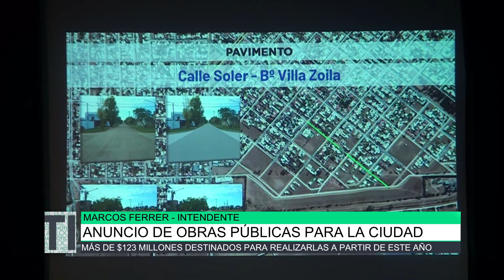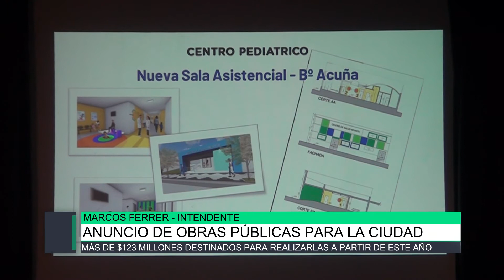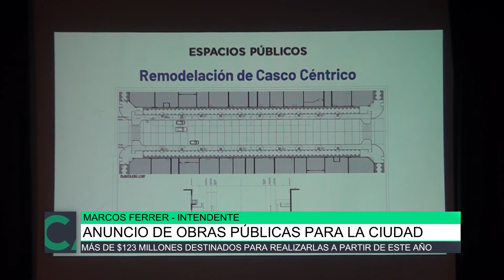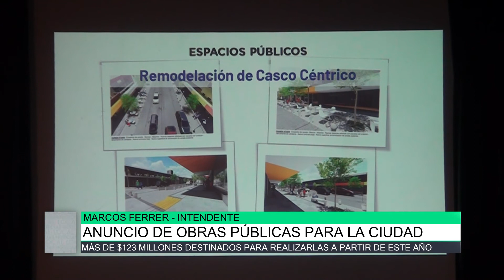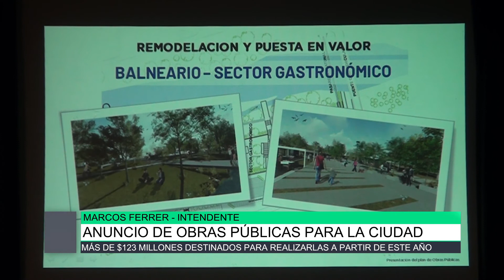Anuncio de obras públicas para la ciudad, Marcos Ferrer